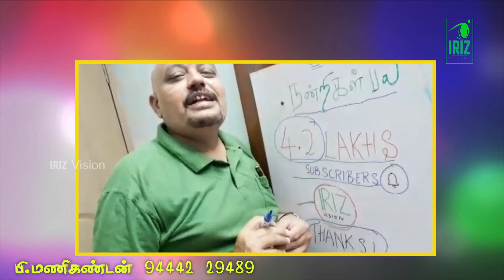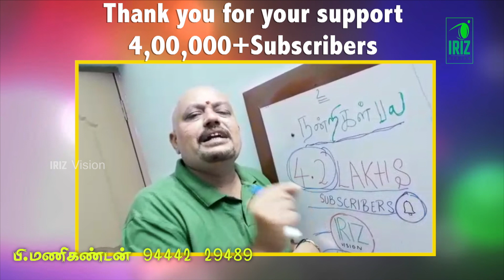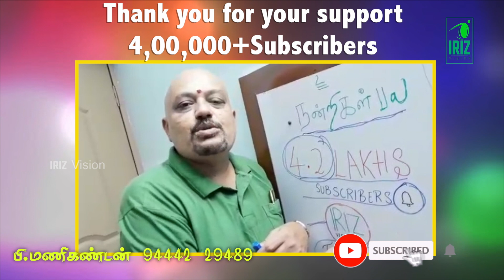Thank you for your support 4,00,000+Subscribers | manikandan | iriz vision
Iriz Vision is an entertainment channel brings you exciting content such as Comedy Show, Dindigul I Leoni & Raja Pattimandram, nattupura padalgal , Devotional Songs .